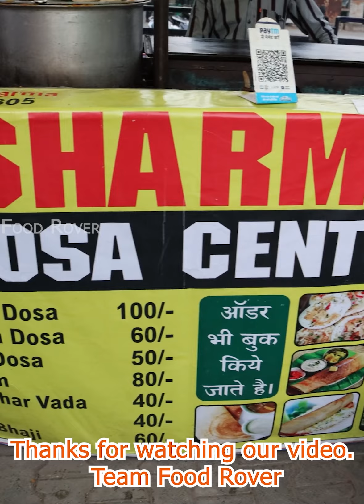15 years old hardworking boy making Masala Dosa | Chandigarh | South Indian | Famous Street Food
15 साल का लड़का स्वादिष्ट Masala Dosa बना रहा है।

Location : Sector - 15 market, Chandigarh

Food Rover is all about Food Trips, Travels, Promotions and exploring best Street Food all around the world.

Food Rover expresses love and insanity for food & travel and here you will find greasy gossips, streatery, amazing food around and food trips.

Founder
Mohit Lather

food
foodiesofindia
foodsofindia
foodie
foodies
foody
streetfood
indianstreetfood
streetfoodindia
beststreetfood
villagestreetfood
foodblogs
foodvlogs
foodtrips
foodtravels
foodtour
foodrover
foodlover
foodfounder
foodfinder
foodreaction
foodstall
foodbazar
foodieduniya
foodexplorer
fooddiaries
foodwala
foodthoughts
hunger
taste
tastyfood
tasty
flavor
flavours
desifood
desi
pure
veg
vegetarian
non-veg
non-vegetarian
desi ghee
maincourse
starters
fastfood
roadside food
hillsfood
southindian food
eastern foods
western food
northindian food
foodvibes
breakfast
lunch
dinner
brunch
beverage
liquids
healthy food
light food
heavy food
fried food
fryfood
foodie incarnate
dil se foodie
food lovers
foodie dreams
foody dream
great indian foodie
foodies life
foodies vibes
food ranger
yummyfood
yum yum india
yummy foods
mouthwatering
bread and butter
nutrition
protein food
vitamins
desserts
kitchen
cooking
home made
caterers
dining
cuisine
chef
recipe
recipes
veggy
veggie
vegan
fatty
oily
drink
meal
foodstuff
stuffed
drink
starvation
eat
eats
mess
seafood
dairy food
grains beans nuts
dry fruits
fish flesh mutton chicken
meat poultry
apetize
mexican food
indian food
chinese food
french food
italian food
british food
aroma
bake
delicious
grill
grilled
ingredients
tasteless
amazing food
food court
baker
restaurant
dhaba
nukkaddhaba
truckdhaba
cafe
food shop
food fair
food exhibition
food competition